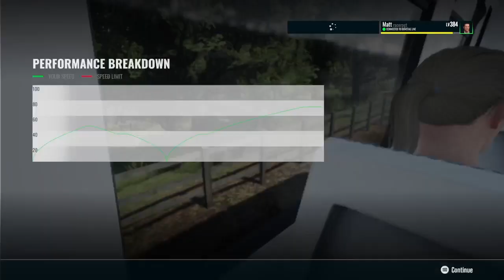Trainsim World 3 - Stormbringer and Beats by Bremen Scenarios